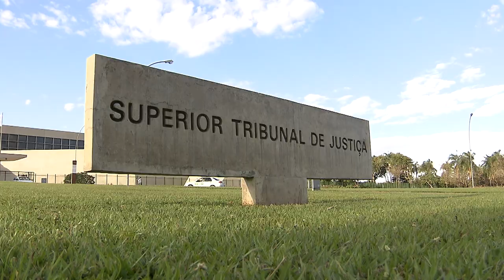Imóvel único adquirido no curso da execução pode ser considerado bem de família impenhorável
​O imóvel adquirido no curso da demanda executiva pode ser considerado bem de família, para fins de impenhorabilidade. Com essa decisão, a Quarta Turma do Superior Tribunal de Justiça (STJ) confirmou acórdão do Tribunal de Justiça de São Paulo (TJSP) que proibiu a penhora do único imóvel de devedores com comprovada residência no local, mesmo tendo sido adquirido no curso da execução, por considerá-lo bem de família legal.